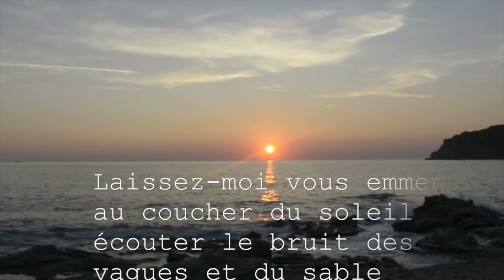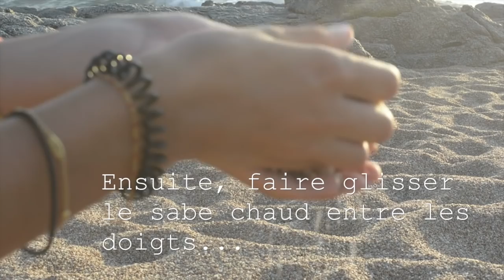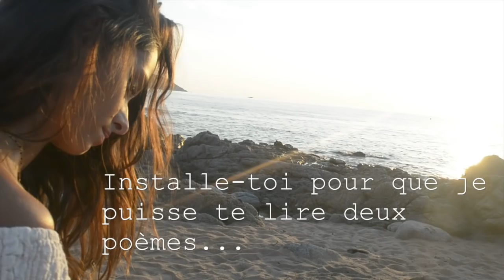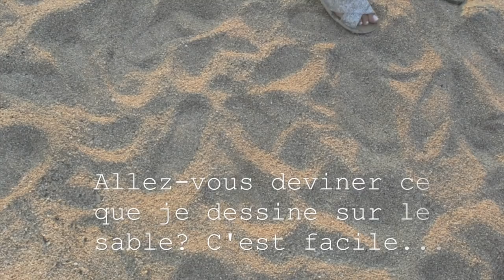ASMR FRANÇAIS - Viens à la plage au soleil couchant ! (Sea, sand, reading)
Le terme ASMR signifie Autonomous Sensory Meridian Response et désigne une sensation agréable pouvant être provoquée par un stimulus sensoriel. La notion d'ASMR qui ne semble pas avoir de réel fondement scientifique est surtout utilisée en référence aux effets de sons évocateurs qui sont sensés provoquer ces effets

Un grand merci à Damien, Angel, Hall, Julien